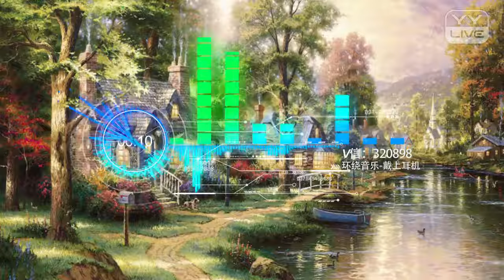環繞音樂 - 唯美動聽 - YY 神曲 小牧（Artists Singing・Dancing・Instrument Playing・Talent Shows).mp4